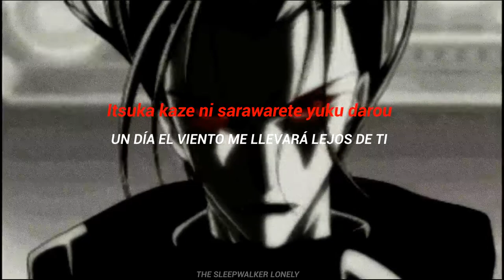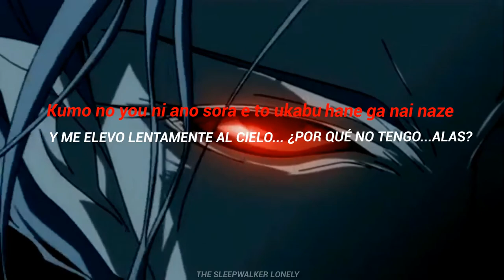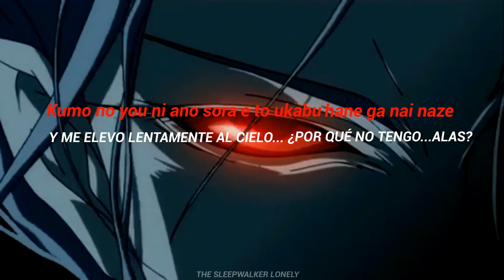Buck Tick - Dress (bloody trinity mix) [Sub español + Romaji]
"My Broken Wings"

kagami no mae de kimi to madoromu usukurenai no yubisaki
sono te wa fui ni yowasa wo misete kuchibiru wo fusai da
ano hi kimi to yakusoku wo kawashita
ima wa futari omoidasezu ni

taikutsu na uta ni mimi wo katamuke mado no sotto mitsumeru
boku wa dress wo matoi odotte miseyou kurutteru kai oshiete
itsuka kaze ni sarawarete yuku darou
ima wa futari omoidasezu

boku wa naze kaze no you ni kumo no you ni ano sora he to ukabu hane ga nai naze
hoshi no you ni tsuki no you ni subete tsutsumu ano yoru he to shizumu hane ga nai

wasurenai de ai afureta ano hibi
kimi no kao mo omoidasezu ni
itsuka kaze ni kakikiesarete yuku darou

kono ai mo kono kizu mo natsukashii ima wa itoshikute itamidasu